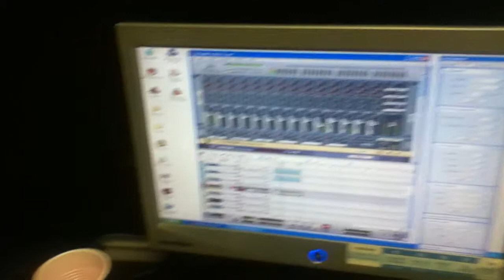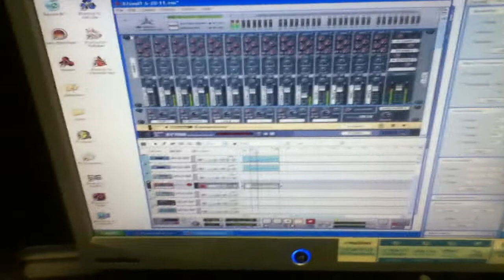Joey Bishop-319 Studios wit Poly Rob & D2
Joey Bishop workon on his album at 319 Studios. Follow Joey on Twitter @joeybishop319